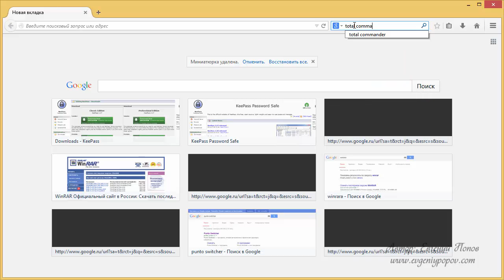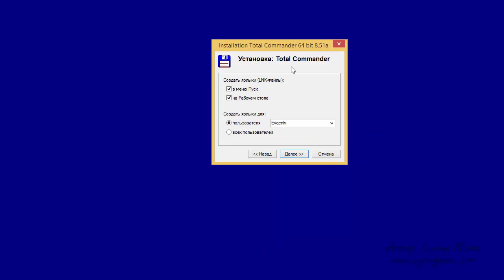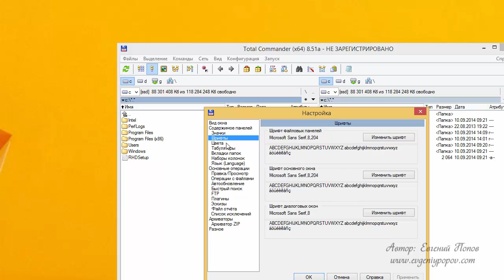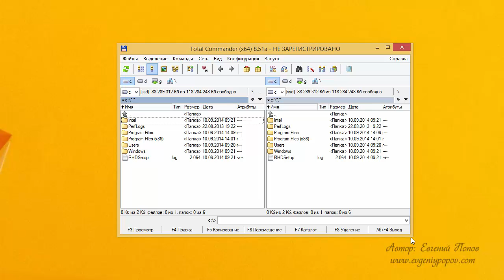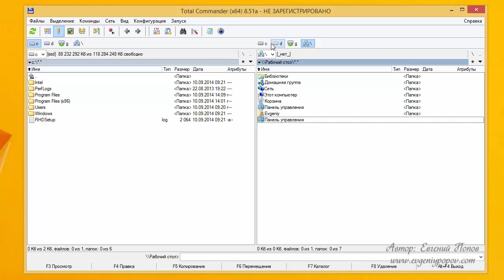Урок №8 Установка Total Commander файловый менеджер тотал командер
8 видео-урок Евгения Попова - скачать, установить и настроить программу Total Commander для удобного перемещения по директориям и папкам компьютера после переустановки Windows 8 - из видео-курса по переустановке операционной системы Windows 8.1

Total Commander (тотал командер)